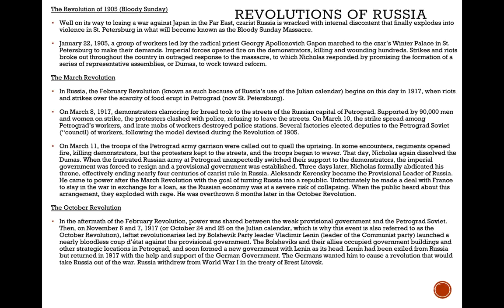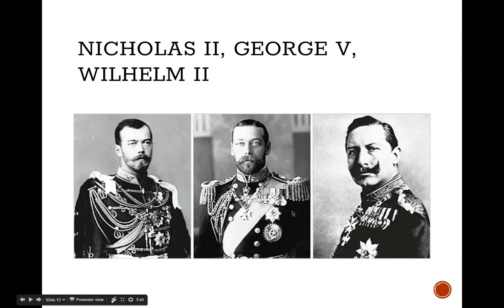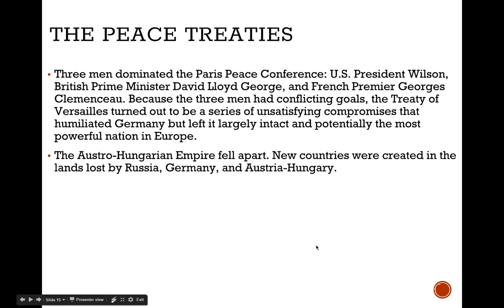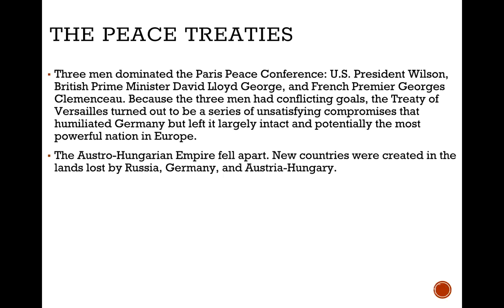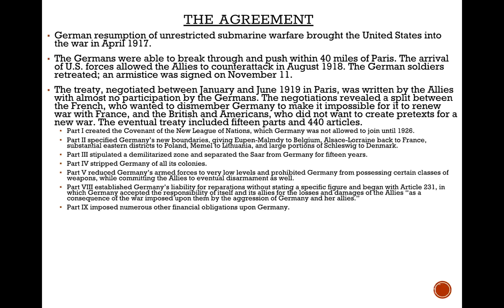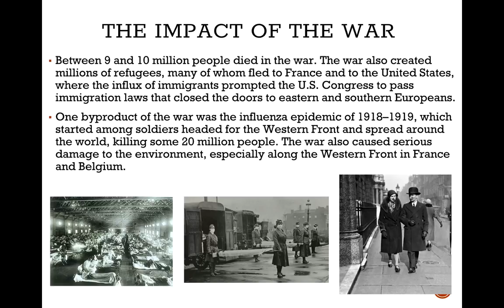Russian Rev and End WW1